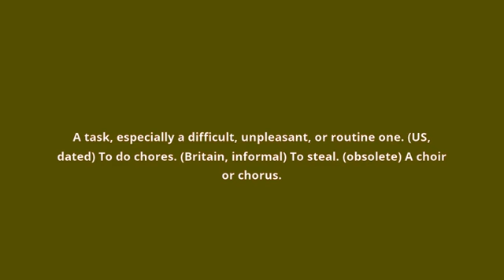what is the meaning of chore